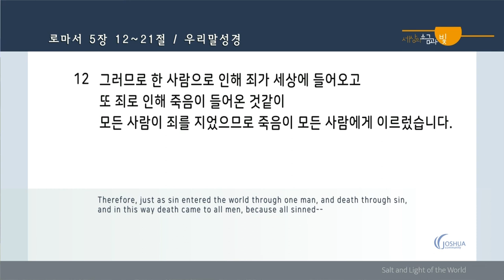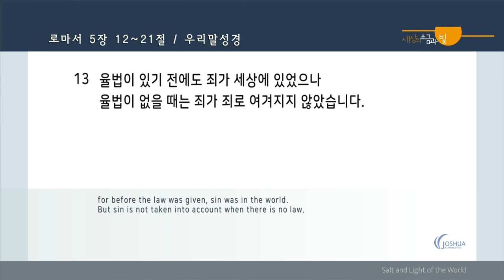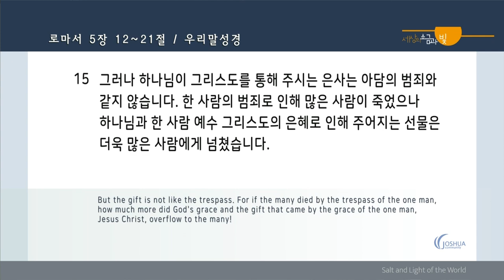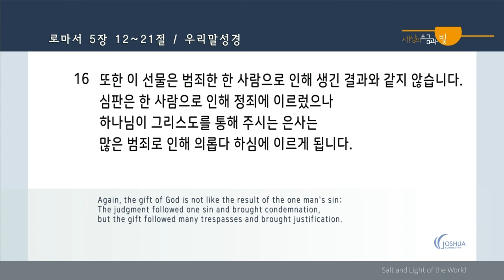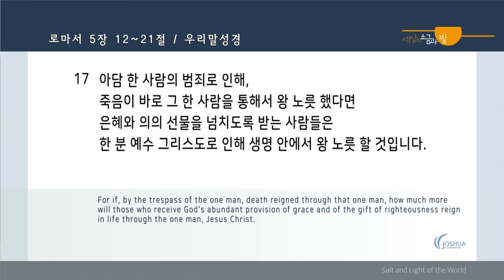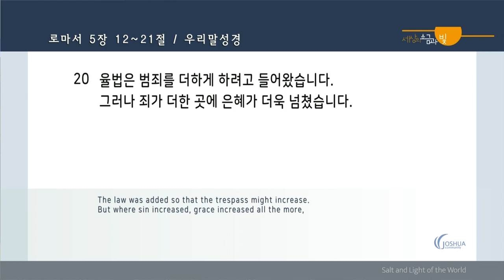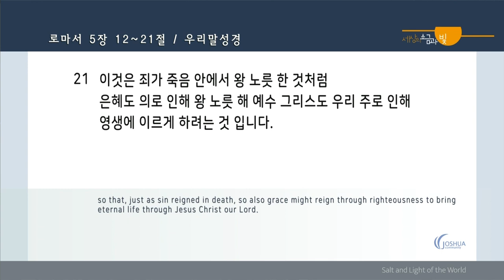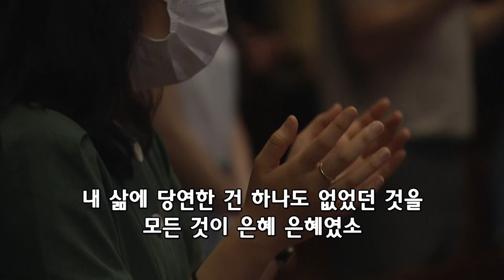"아담안에서 죽고 그리스도 안에서 산다" (로마서 5:12-21) | 2022년 8월 14일 | 온누리교회 여호수아 청년부 | 김승수 목사 설교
"아담안에서 죽고 그리스도 안에서 산다" (로마서 5:12-21)
- 온누리교회 여호수아 청년부 | 김승수 목사 설교